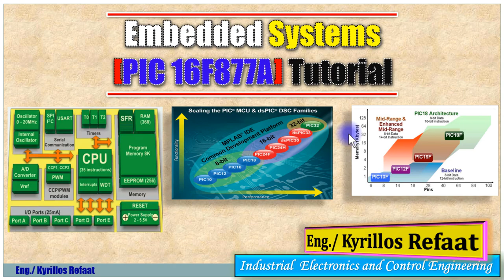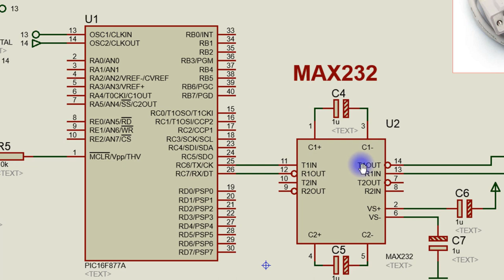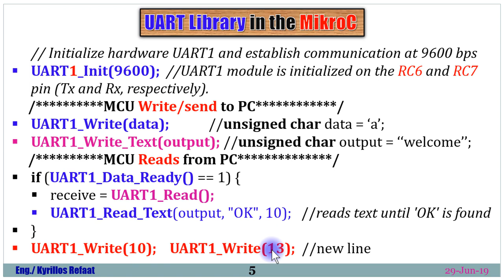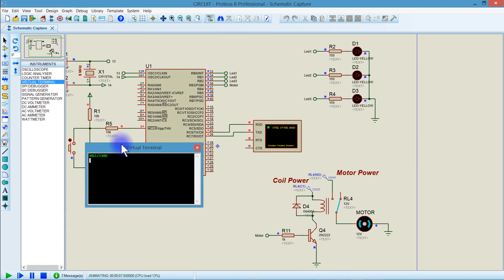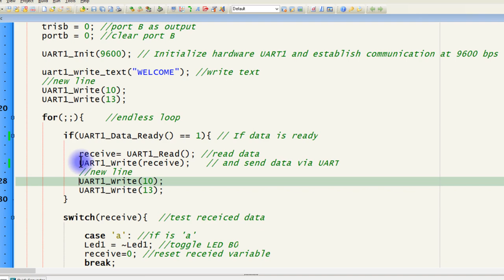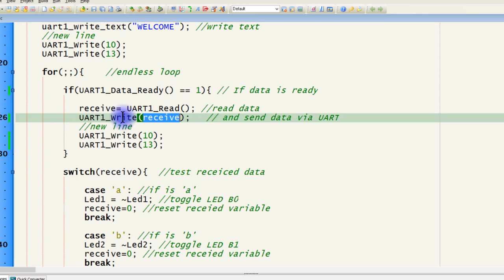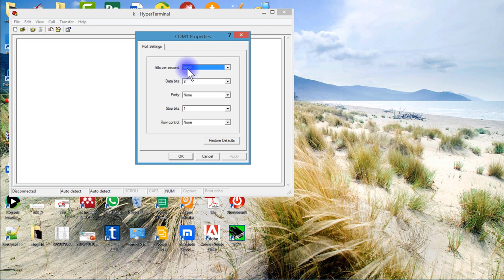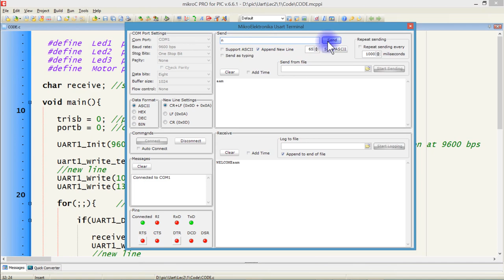Part 2: Serial Communication between MCU & PC via UART Protocol | Embedded Systems | Kyrillos Refaat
شرح تطبيقات علي الاتصال التسلسلي (UART) بين الميكروكنترولر والحاسوب ...حيث كيفية الاستقبال من الحاسوب  ...وتشغيل واطفاء الاجهرة من الحاسوب...وهناك المزيد خلال الفيديو... متنساش الاشتراك بالقناة لمتابعتنا دائما وتفعيل زر الجرس لأخطارك بأي فيديو يتم رفعه ... ولا تنسي الشير لتعم الفائدة والإعجاب بالفيديو كنوع من التشجيع  للأستمرار وتقديم المزيد
لتحميل البوربوينت الذي تم منه الشرح وكذلك البرامج والاكواد:
لمشاهدة سلسلة الاردوينو اونو وميجا 2560 الاحترافية من البداية من هنا:
لسلسلة الامبيديد سيستم الاحترافية من البداية من هنا:
لسلسلة اللابفيو المتقدمة في التحكم والتصميم من هنا:
لسلسلة فيديوهات مهمة وبرامج اساسية للكمبيوتر واللابتوب من هنا:
انضم لجروب اتعلم صح لتصبح مهندس محترف علي الفيس بوك لمتابعتنا دائما:
شكرا جزيلا
كيرلس رفعت